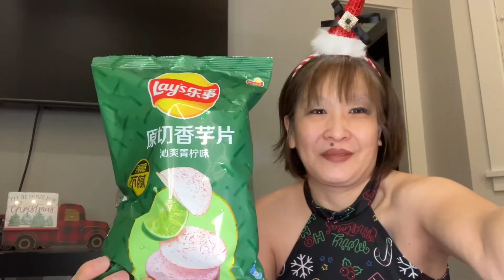Vlogmas Day 13***24 Unique Asian Flavored Chips***(Surprise Advent Sack)